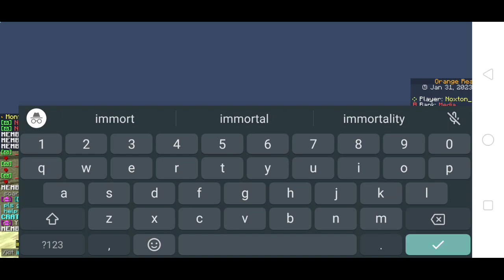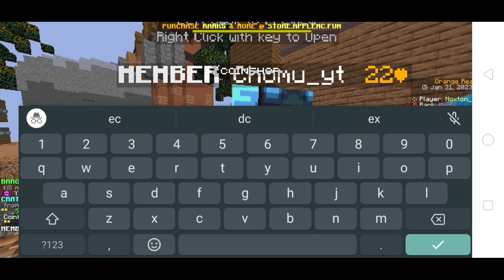I Opened 300+ Vote Keys In Apple Mc Deadliest Lifesteal Server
IP - play.applemc.fun
PORT - 19132

👍 Please leave alike. It helps me a lot ❤️
🔔 Don't forget to turn your notification to see the next

applemc free loot
applemc ip
applemc money
applemc unlimited money
applemc hearts
lifesteal India
lifesteal hindi
applemc